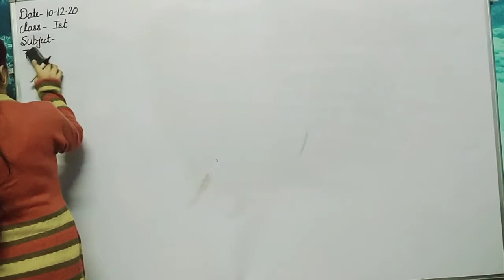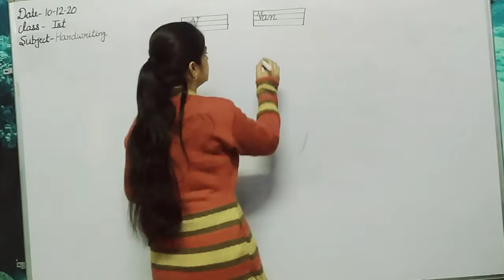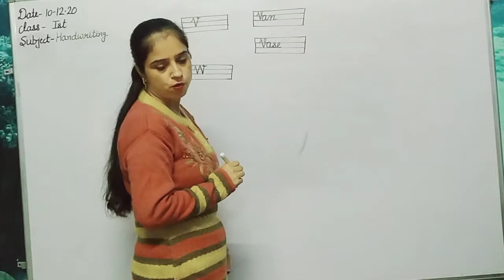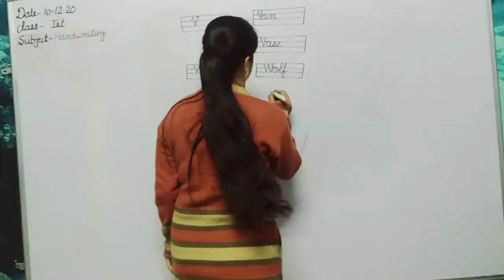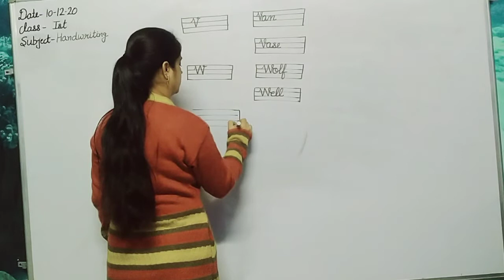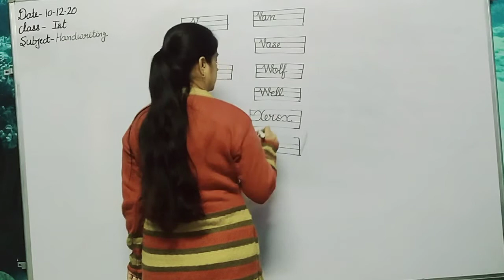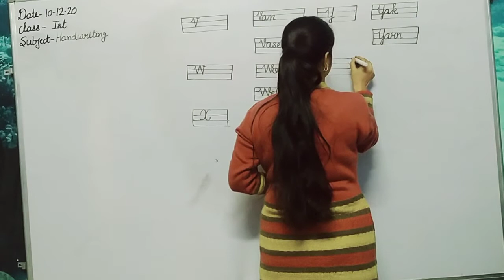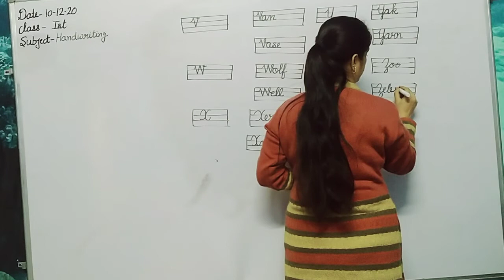1st Hand writing level 14